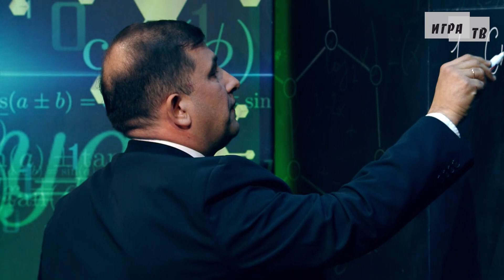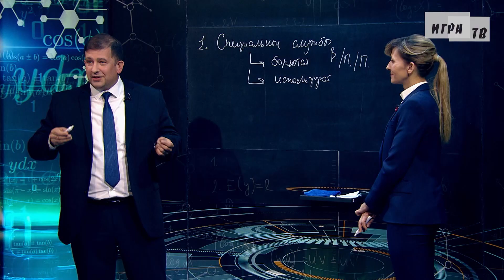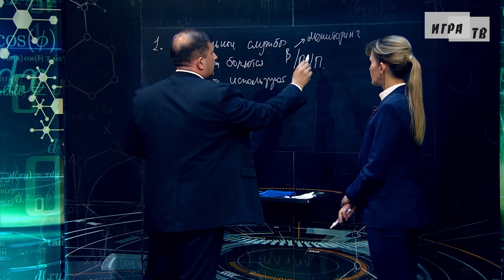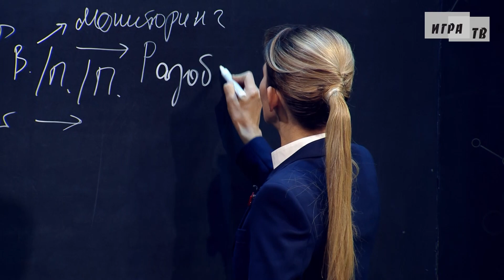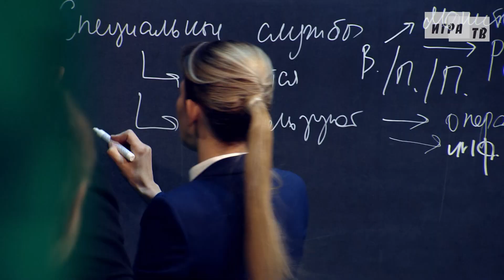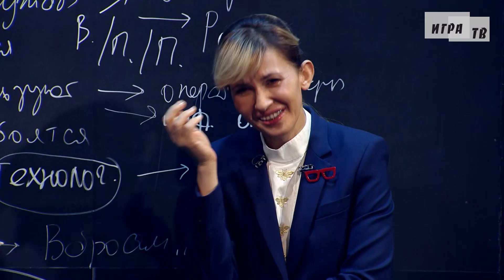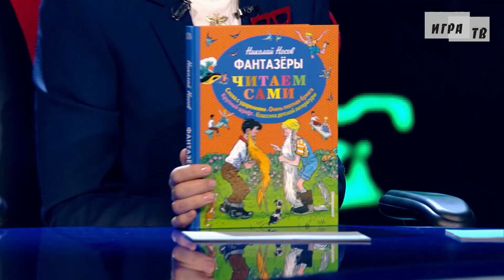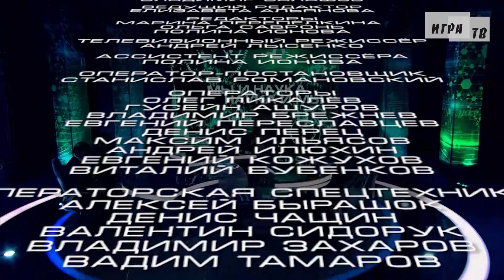Мы и наука. Наука и мы. Наука сделает создание фейков бессмысленным. Выпуск от 30.09.2021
«Мы и наука. Наука и мы» – программа о том, как наука изменит нашу жизнь в ближайшем будущем. Из очередного выпуска мы узнаем, что через 10 лет наука сделает создание фейков бессмысленным.

Гости программы:
Скептики:
Александр Сегал – философ, старший научный сотрудник кафедры философии языка и коммуникации философского факультета МГУ имени М.В.Ломоносова;
Андрей Ильяшенко – специалист по международным коммуникациям, обозреватель Информационного агентства «Спутник»;

Оптимисты:
Андрей Манойло – политолог, доктор политических наук,
профессор МГУ имени М. В. Ломоносова;
Евгений Абакумов – эксперт по информационным технологиям, доктор технических наук, директор по информационным технологиям Госкорпорации «Росатом»